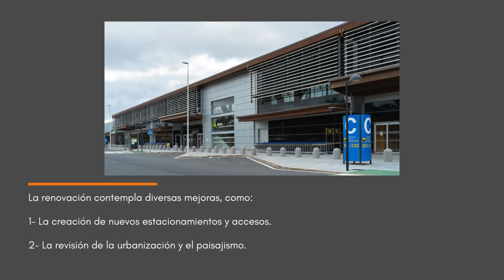Remodelación del Aeropuerto de Tenerife Sur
Asistencia Técnica de Redacción de Proyecto y la Asistencia Técnica de Arquitectura de remodelación integral del área terminal.